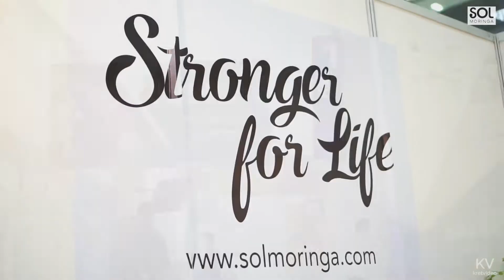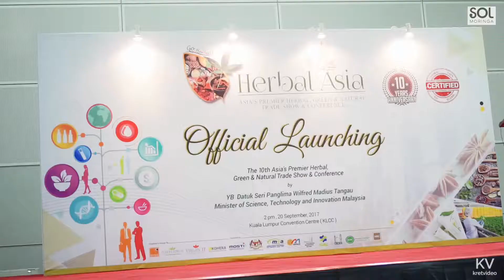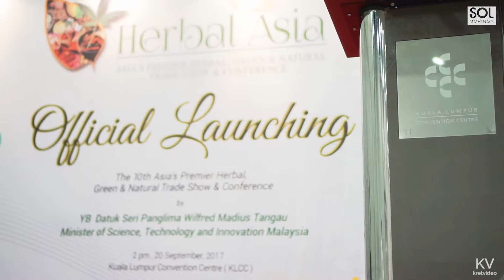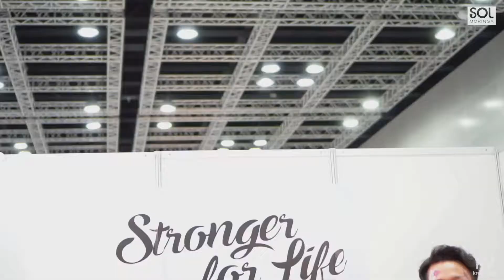Sol Moringa Herbal Asia 2017 Full HD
SOL MORINGA SDN BHD PARTICIPATED IN HERBAL ASIA 2017 from 20th to 22nd September in Kuala Lumpur Convention Centre.